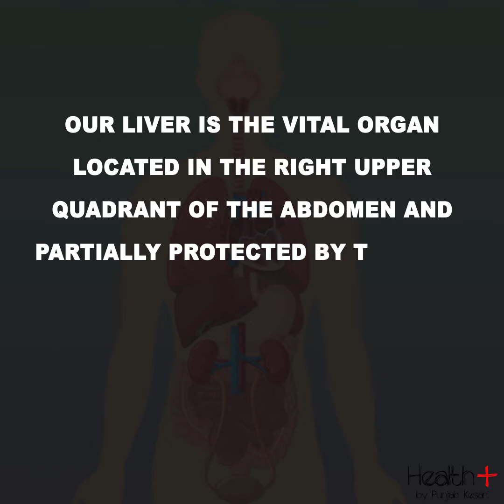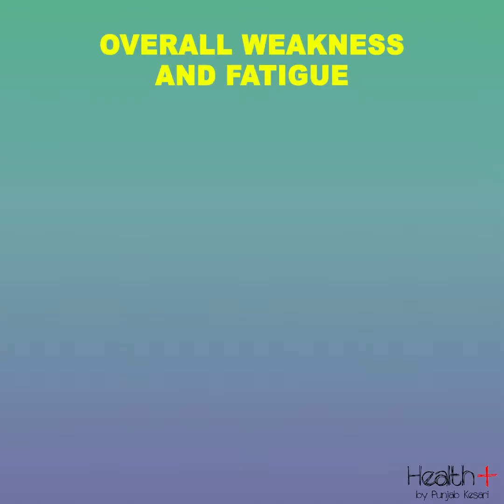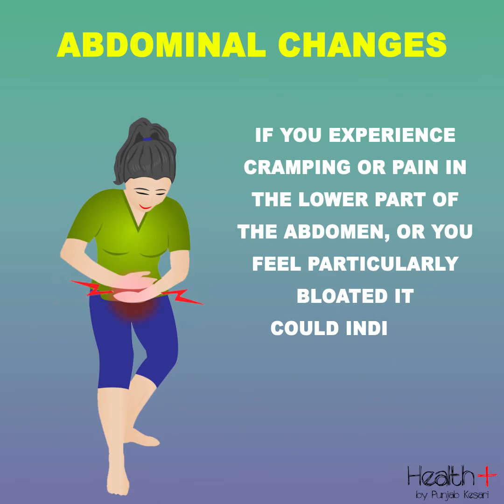Early Signs Of Liver Damage